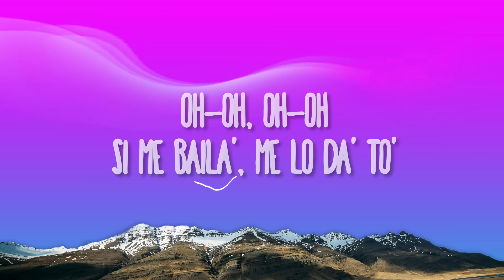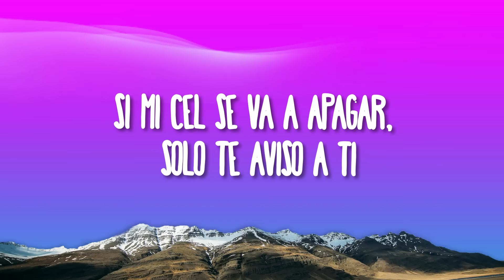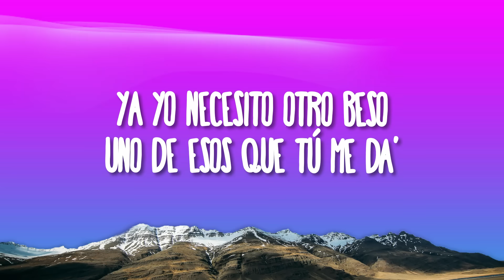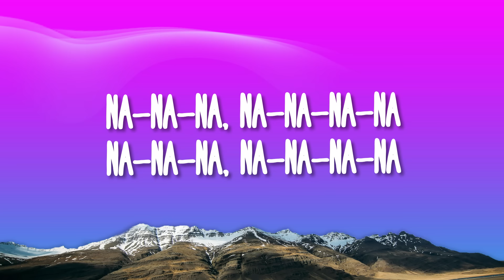ROSALÍA, Rauw Alejandro - BESO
(Letra/Lyrics):
[Coro: ROSALÍA]

Na-na-na, na-na-na
Ven pa'cá
Na-na-na, na-na-na

Oh-oh, oh-oh
Si me baila', me lo da' to'
Oh-oh, oh-oh
Conocerte debí

[Post-Coro: ROSALÍA]
Na-na-na, na-na-na-na
Na-na-na, na-na-na
Na-na-na, na-na-na-na
Na-na-na, na-na-na-na

Beso